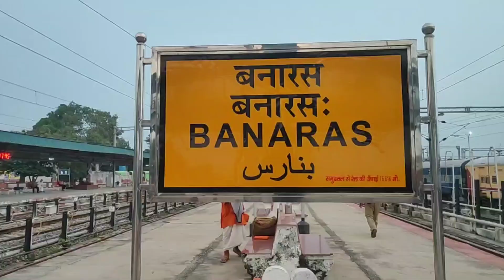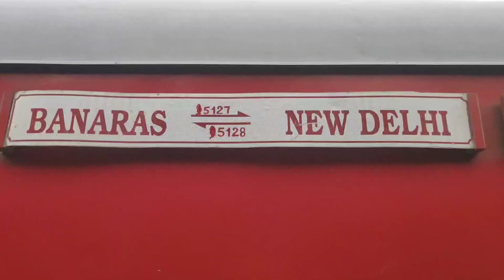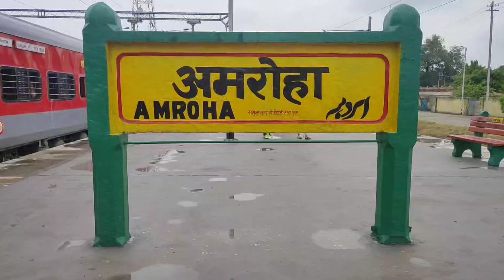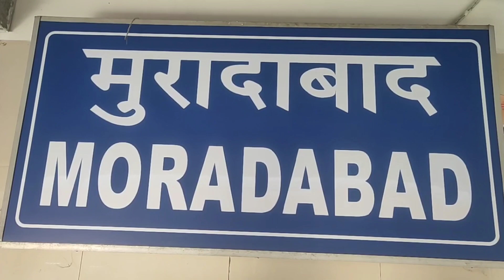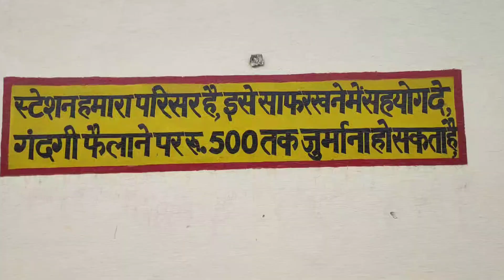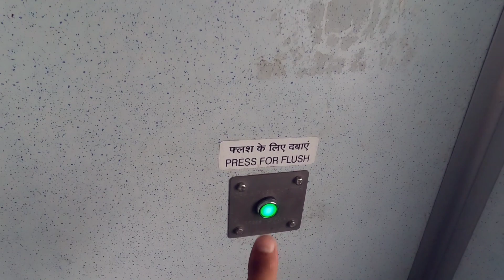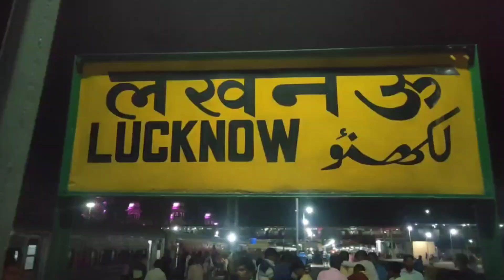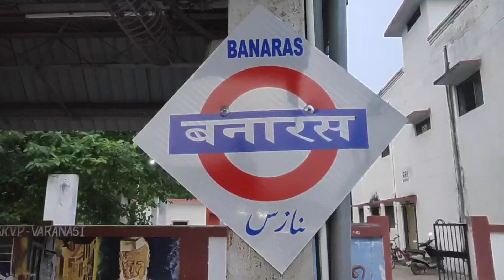New Delhi - Banaras Kashi Vishwanath Express Full Train Journey In Rain || काशी विश्वनाथ एक्सप्रेस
I will always bring videos of travels and adventures.

my blogging equipment:-

Primery Camera-
GoPro hero 9

Secondary Camera-
SjCam 4K WiFi

memory Card

power bank